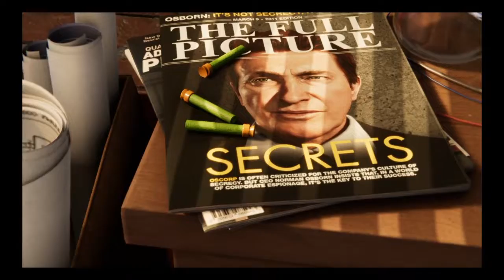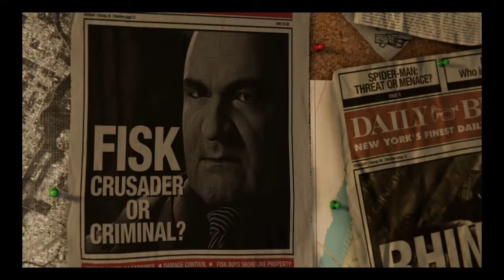Spider-Man PS4 DEFEATING FISK!!! | PART 1